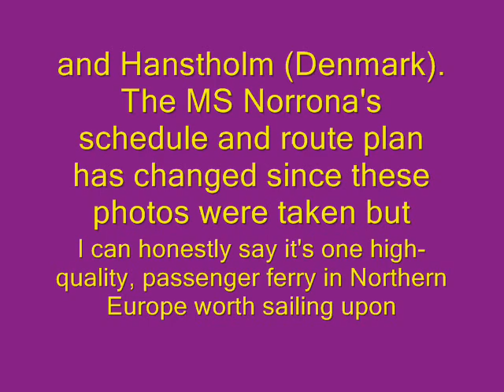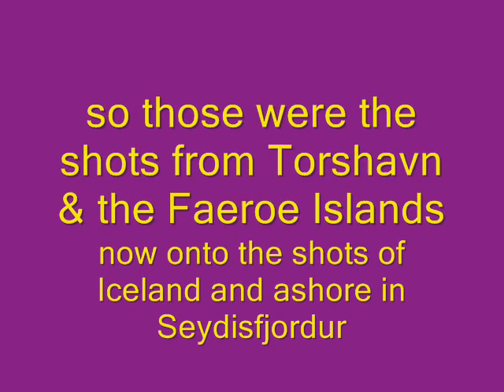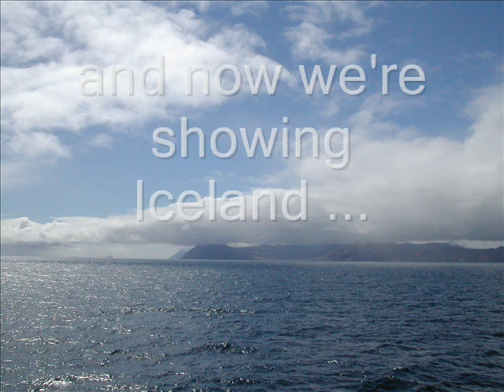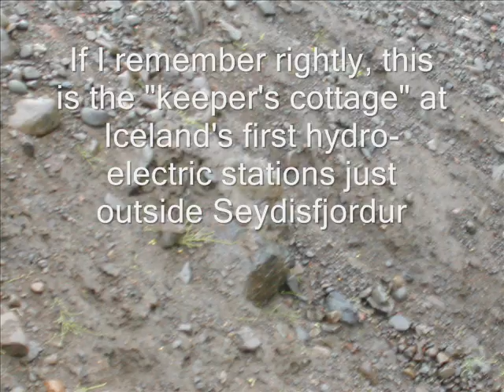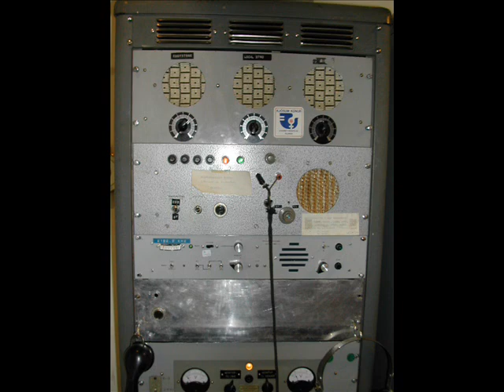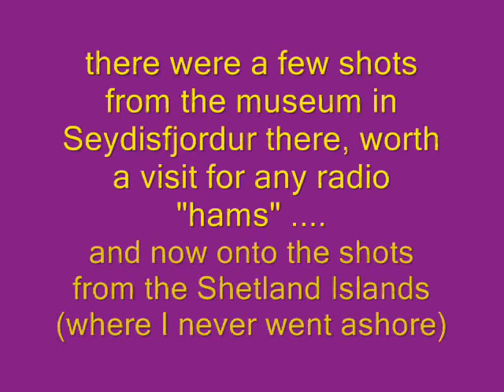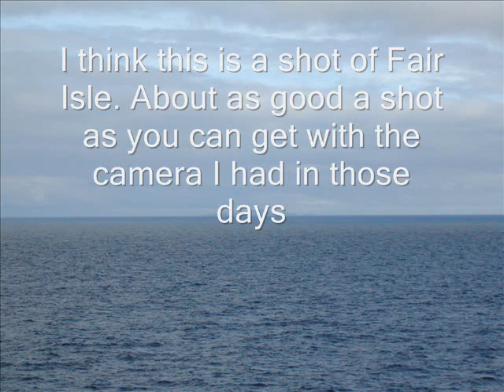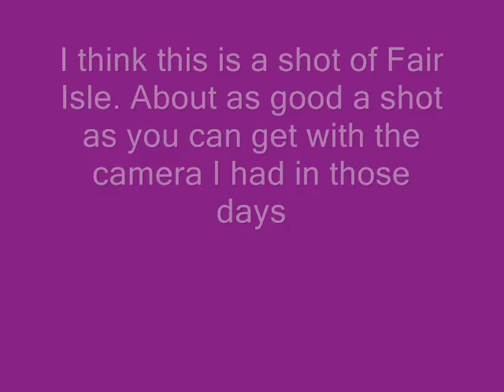MS Norrona 2004 Smyril Line Photo Montage Torshavn Shetland Seydisfjordur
I worked a couple of weeks on the MS Norrona in the summer of 2004. Here's a montage of photos I took with my 2.5 megapixel Nikon Coolpix 775 which, in those days, was not a bad specification for a compact digital camera. I've worked on a few boats and this is one trip I'd like to do again. Some trips are merely between pretty featureless docks and harbours but not this one. Views of Bressay Lighthouse, Lerwick, Torshavn, the interior of the island outside Torshavn, views from the sea to land etc.